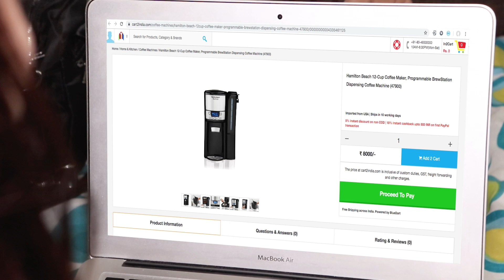When You Date A Gold Digger | ft. Vikas & Priyal | Gold Digger Hindi | Funny Short Video | Tickliya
When You Date A Gold Digger, This video is about a gold digger girlfriend. And we suppose, there is no need for an explanation to it.

Tickliya the youtube channel created for the purpose of True entertainment. We'll keep uploading something new, every week, every month, every year, every decade definitely. Hope you enjoy it and then get obsessed by it.

Cast:
Vikas Rawat
Priyal Rajendra
Arush Sahu

Executive Producer: Arush Sahu
Head of Operations: Rupesh Thakkar
Legal & Operations Consultant: Kumar Vishal Verma
Produced by: Amit C Hindocha
Directed by: Ritesh
DOP: Varun Dutt
Written by: Nishant Srivastava
Creative Head: Nishant
Edited by: Ajay Vishwakarma
Digital Head: Nilesh Karandikar
Head Of Marketing & Promotions: Ravindra Dhamane